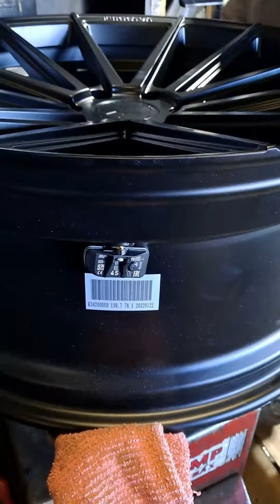2023 Cadillac Escalade on 22 Inch FERRADA WHEELS FT1 BLACK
22" Ferrada Wheels FT1 Matt Black. NOW IN STOCK.

Our FT Series has a wide variety of styling for every person. But our FT1 with its intricate details yet subtle overtone gives those that are looking for a more classy look but with an edge. On this Escalade it works perfectly, contrasting the Black with our Machine Silver Finish.

Ferrada FT Series - FT1
Machine Silver
Wheel Size: 24x10 all around
2023 Cadillac Escalade

FT1 are available in the following finishes
-Machine Black
-Matte Back
-Brushed Cobre
-Machine Silver

Sizes :
24x10 | 22x9.5
PCD : 6x135 | 6x139 | 5x112 | 5x114.3 | 5x115
5x120 | 5x127 | 5x130 | 5x139 | 5x150